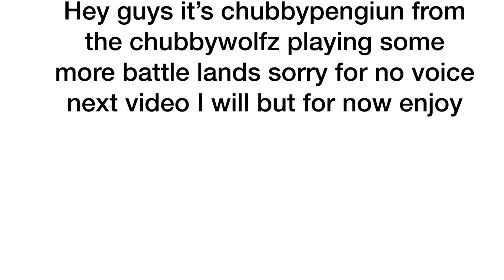Getting better: battlelands gameplay with chubbypenguin ep2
Playing this game again enjoy